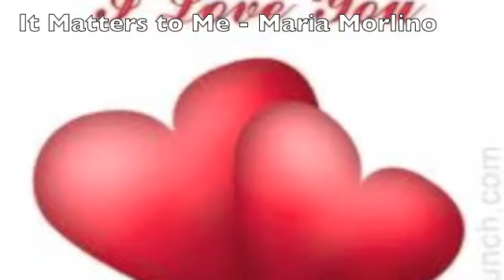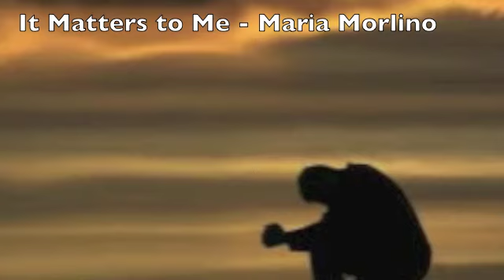It Matters to Me - Maria Morlino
It Matters to Me - Faith Hill song.  Hopefully this one will not have all the distortion the other one had.